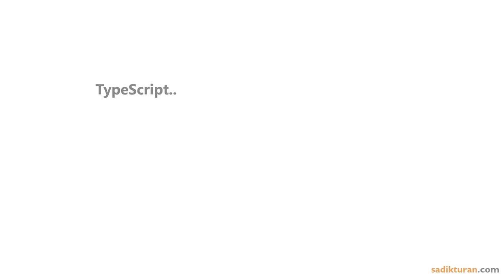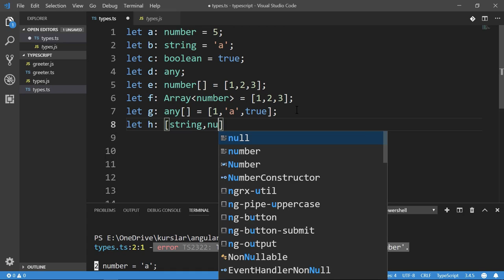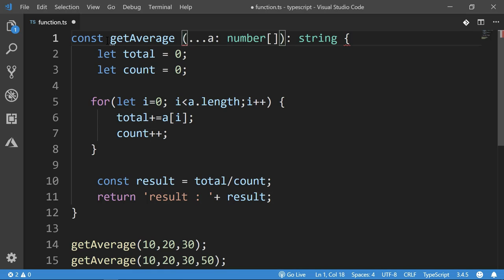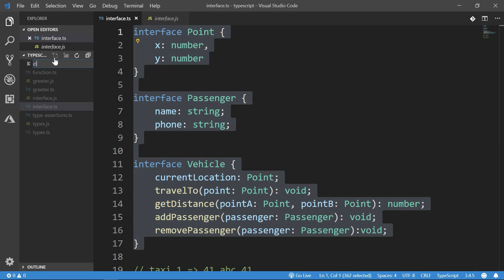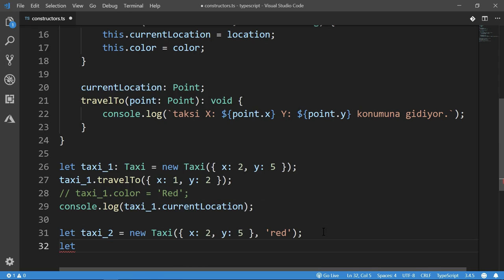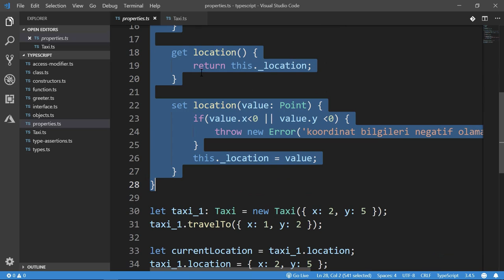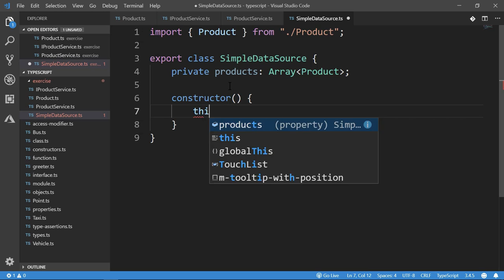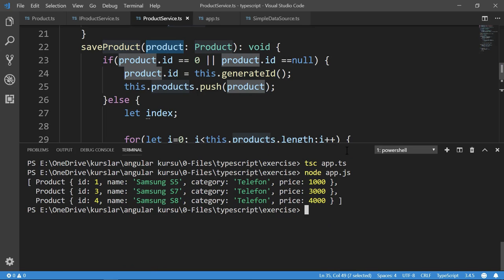1 Videoda TypeScript Öğren!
En popüler javascript kütüphanelerinden Typescript'i sadece bir videoda öğren ve Javascript kodlama yeteneğini üst seviyeye çıkar.

Sıfırdan İleri Seviye Modern Javascript Dersleri isimli kursuma katılarak kısa zamanda javascript öğrenebilirsin!